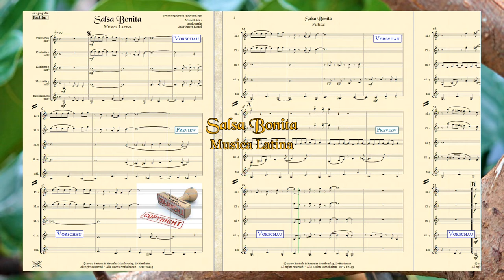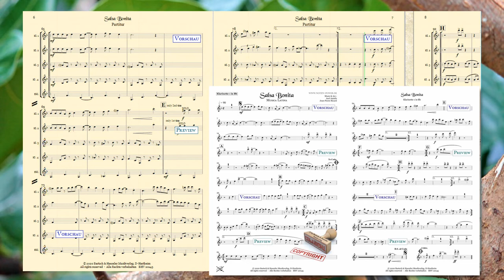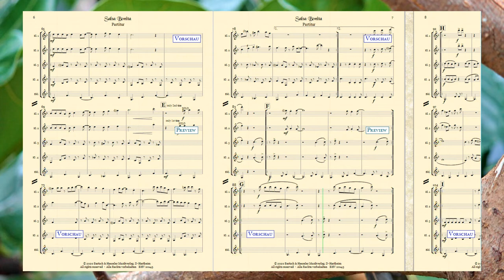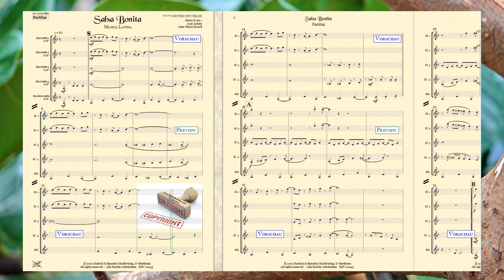20145, Salsa Bonita für Klarinettenquintett von Axel Antalis und Jean Pierre Ricard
Salsa Bonito, Musica Latina
für Holzbläserquintett

Partitur & Einzelstimmen:
1. - 4. Klarinette in Bb
5. Bass Klarinette in Bb

Music & Arr.:
Axel Antalis
Jean-Pierre Ricard

Bestell. Nr.: / Order No.:
BHV 20145